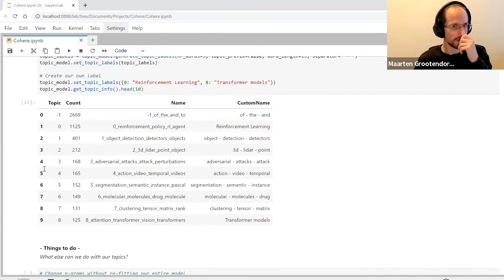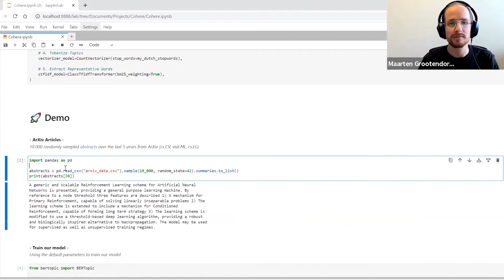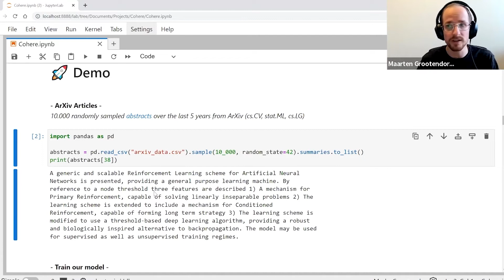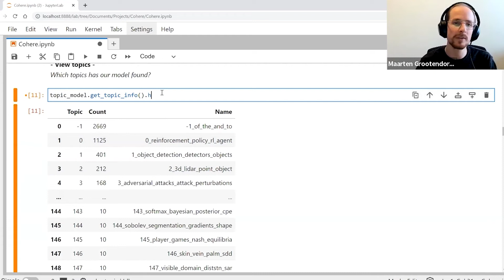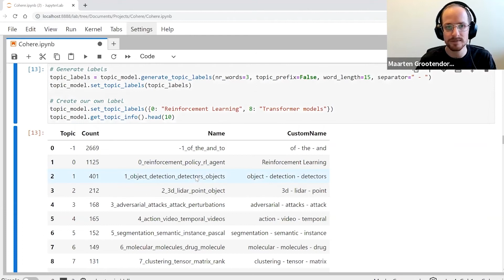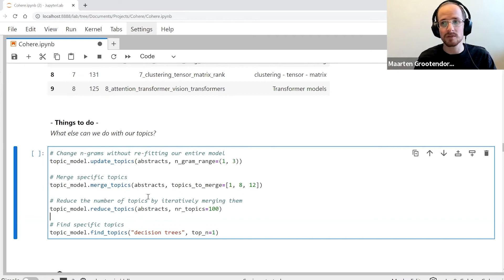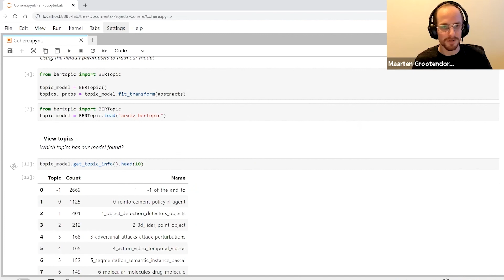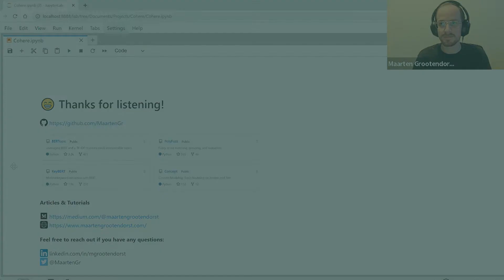Intro to PolyFuzz - BERTopic for Topic Modeling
Topic modeling allows us to explore large text archives with software. This is commonly called "topic modeling". Go in-depth into BERTopic (the popular python topic modeling library) with its creator, Maarten Grootendorst. We explore three important pillars of the package, modularity, variations, and visualizations. Each of the pillars demonstrates how BERTopic gives control back to the developer allowing for a one-stop-shop of topic modeling. This video also demonstrates BERTopic's basic capabilities and some advanced tricks that new and advanced users of BERTopic may enjoy.

Maarten is Open Source Developer and Maintainer (BERTopic, PolyFuzz, KeyBERT), Data Scientist, Psychologist.